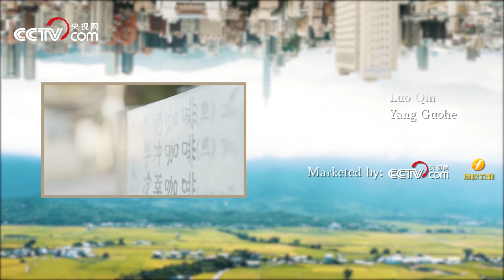Taste Life: Bicycle coffee| CCTV English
Bicycle coffee located at Cangqian Jiuli, Yantai Mountain. Liu Yunping loves coffee. He must drink a cup every morning. His career was bitter just like his first sip of coffee.